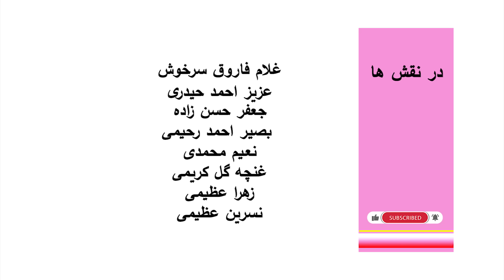نمایش " جنجال حاجی ملنگ شاه همرای برار خو بخاطر زن دوم "